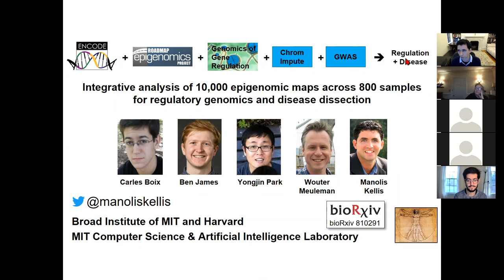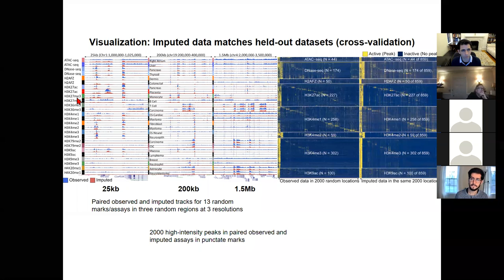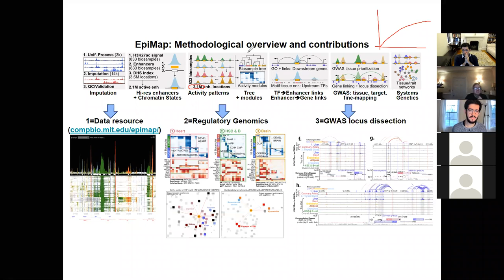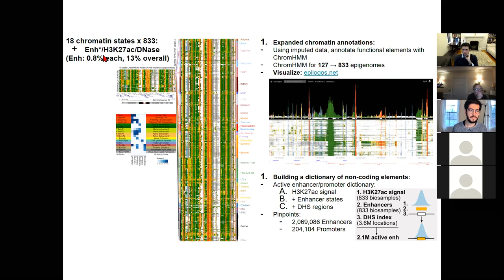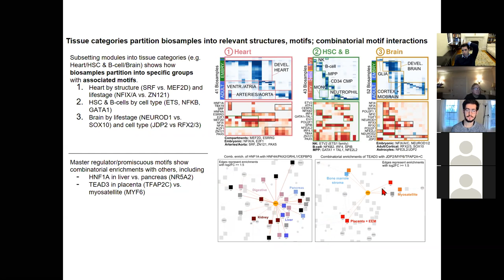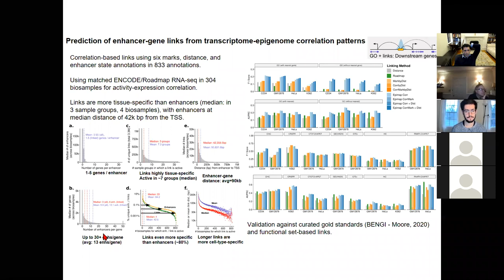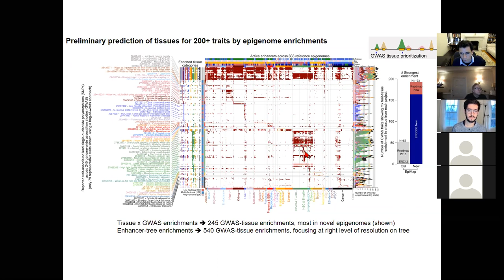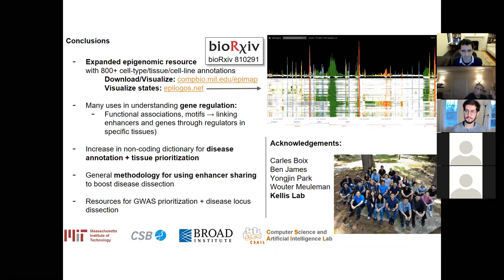Manolis Kellis EpiMap at HMS BiomedicalInformatics ZakKohaneHost